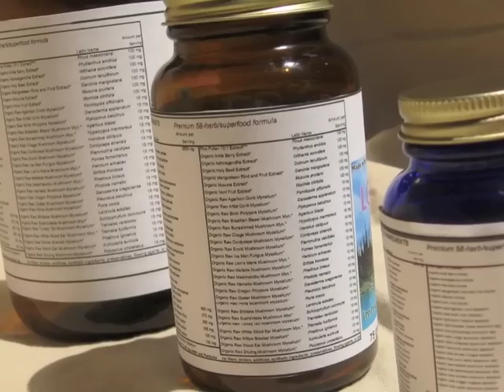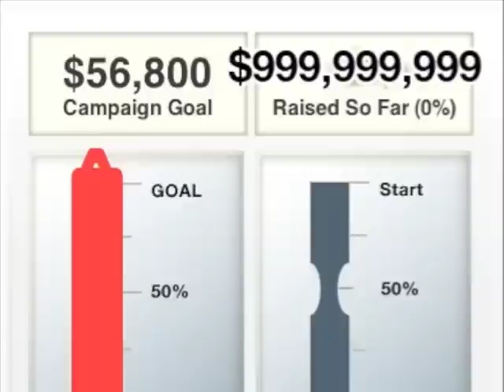Longevity in a Bottle Crowd Funding Video for RocketHub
Longevity in a Bottle is the first synergistic blend of humanity's greatest 60 superfood and herbal extracts that for thousands of years have promoted vitality, immunity, and long-lasting energy. Many of these herbs built your ancestor's DNA which led to you!

Seeing people of every age light up when they take my products, and transform from rags to riches with regard to their health and quality of life, makes me feel like I am doing my part to make life that much better... and to me, THAT is success!

To your greatest health,
Christian Bates

To see other results of Christian's 10 years of dedication in the field including edu-taining videos, cutting edge articles, mouth-watering recipes and much more inspiration, go